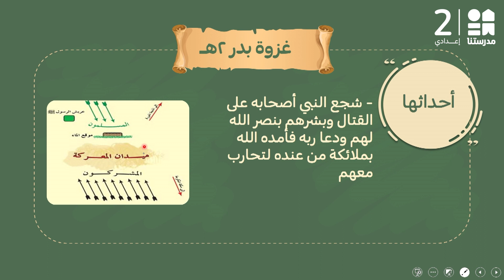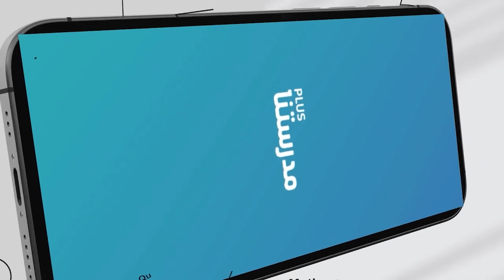غزوات الرسول صلى الله عليه وسلم دعوته وكفاحه | الدراسات الاجتماعية | الصف الثاني الإعدادي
يمكنكم تحميل تطبيق مدرستنا Plus :
لمستخدمي نظام أندرويد: